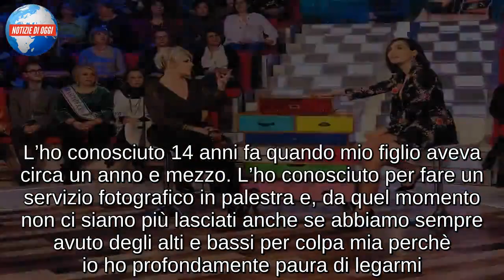Manuela Villa a Vieni da me/ “Sono fortunata ad essere la mamma di Jacopo. Mio padre Claudio?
Nel giorno in cui compie 53 anni, Manuela Villa si racconta ai microfoni di Vieni da me. Dopo aver sfogliato il suo album di famiglia, Manuela Villa racconta i 21 anni di battaglia legale affrontati per essere riconosciuta come figlia del grande Claudio Villa. “Il mio papà è Elio, l’uomo che mi ha cresciuto mentre mio padre è l’uomo che mi ha permesso di nascere. Io ho chiamato Elio papà sin dal primo momento” – racconta Manuela Villa che, poi, racconta il giorno in cui ha scoperto di essere figlia di Claudio Villa – “ho scoperto tutto dopo aver fatto uno scherzo ad una suora. Misi il fantoccio di un uomo nel suo letto e lei insultò prima la mia amica e poi me con una frase che mi fece riflettere“, ricorda oggi Manuela Villa. La figlia di Claudio Villa scoprì così che il padre non era Elio, ma Claudio Villa che incontrò all’esterno di una radio: “lui quando mi vide era emozionato. L’ho frequentato dai 15 ai 17 anni. Lui mi diede il numero di telefono dicendomi che avrei potuto chiamarlo. Quando telefonavo, però, mi dicevano sempre che non c’era. Io mi arrabbiai e gli dissi che l’avrei denunciato”. Inizia così una lunga battaglia legale durata ben 21 anni. “Avremmo potuto fare tante cose”, chiude la Villa.

MANUELA VILLA: “SONO FORTUNATA AD ESSERE LA MAMMA DI JACOPO”
Ai microfoni di Caterina Balivo, Manuela Villa parla anche del figlio Jacopo che, oggi, ha 15 anni. “Io sono fortunata ad essere diventata mamma, ma sono soprattutto fortunata per essere la mamma di Jacopo” – dice con orgoglio la cantante. “Ha la passione per la musica del nonno?“, chiede Caterina Balivo. “No e io ne sono contenta. Per il momento, i suoi interessi sono altri”, aggiunge la Villa che, poi, aprendo l’ultimo cassetto parla per la prima volta di Thomas, il suo compagno – “mi regala sempre dele rose rosse. L’ho conosciuto 14 anni fa quando mio figlio aveva circa un anno e mezzo. L’ho conosciuto per fare un servizio fotografico in palestra e, da quel momento non ci siamo più lasciati anche se abbiamo sempre avuto degli alti e bassi per colpa mia perchè io ho profondamente paura di legarmi. Finalmente, però, ho trovato una persona che pensa a me e che vuole bene a mio figlio e mio figlio adora lui”, conclude la Villa.